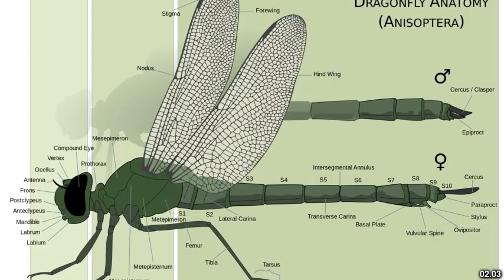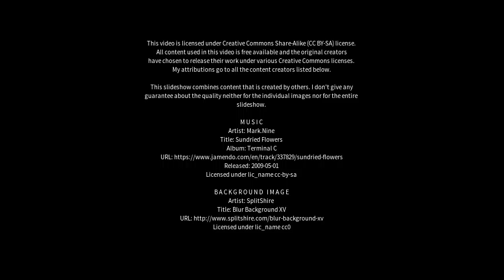Best places to visit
Best places to visit - Moonan Flat (Australia) Best places to visit - Slideshows from all over the world - City trips, nature pictures, etc.